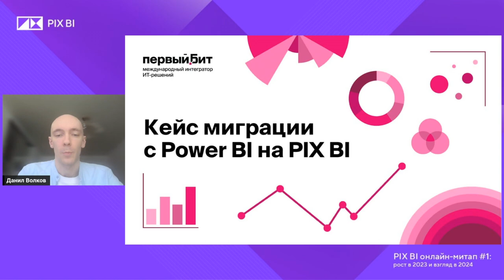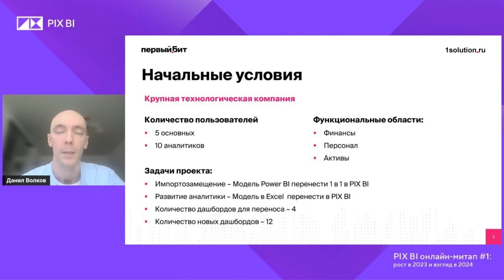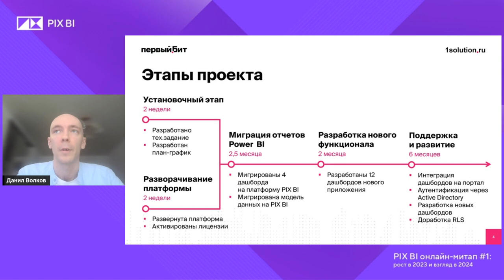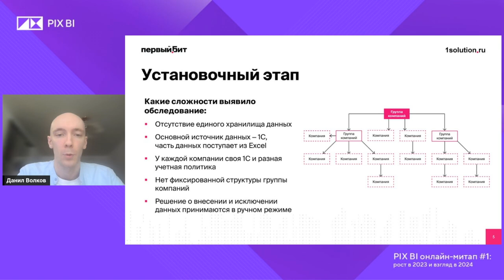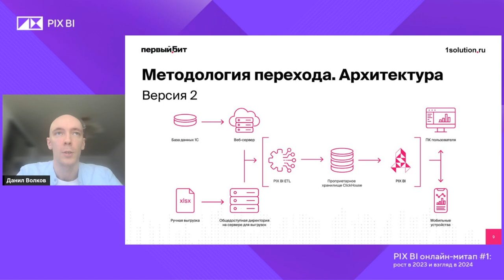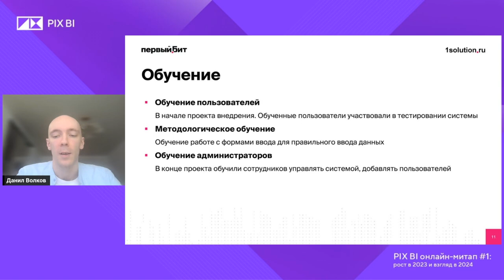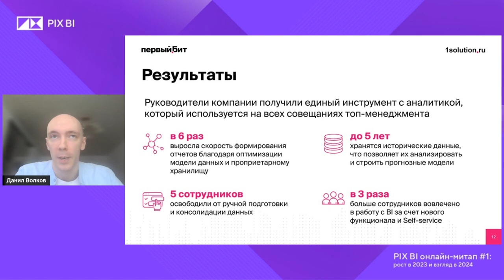Первый Бит, офис Спортивная: "Кейс миграции с Power BI"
Кейсом миграции с Power BI на PIX BI поделился Данил Волков, BI-архитектор, Первый Бит, оф. Спортивная